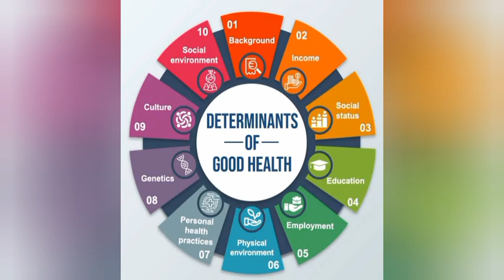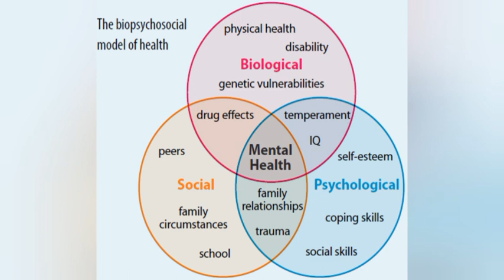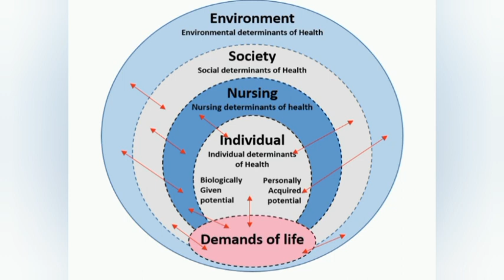Health - Our Top Source of Vitality & #1 Prep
Forestry Safety Helmet

Mora Kansbol